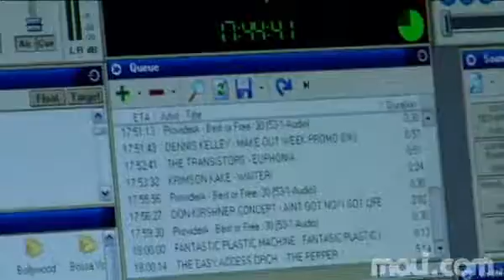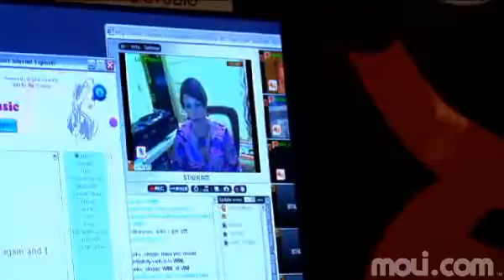Chaos A GoGo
Kari French also known as DJ Agent Kari is the DJ for K.A.O.S a Go-Go on LuxuriaMusic.com. DJ Kari spins from various music genres like psychedelic, European, freakbeat, funky soul and garage. DJ Kari loves upbeat tunes and music that makes her and her listeners want to dance. DJ Kari says her radio show "merges my psychedelic tunnel vision with the groove of a grown-up teen dance party. The vibe tends to be European, but it shifts as I'm always searching for new fuel." You can visit DJ Kari at MOLI.com